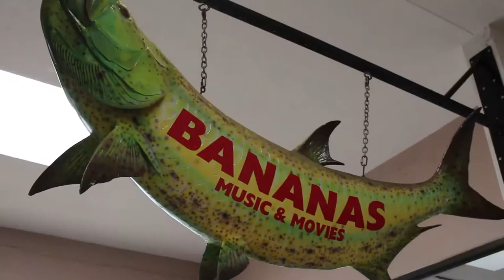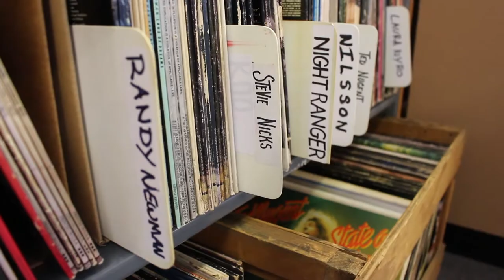Bananas Music Celebrate Record Store Day 2015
Final video package for RTV3301. This package includes pad, SOT, VOSOT, lower thirds, interviews, and a stand up.